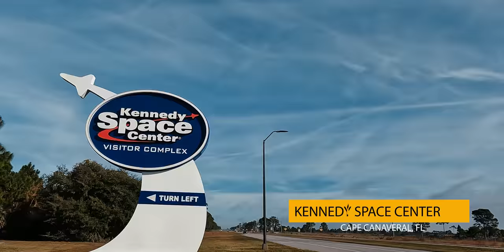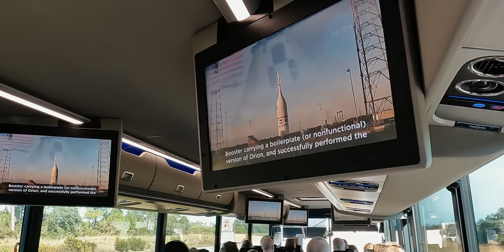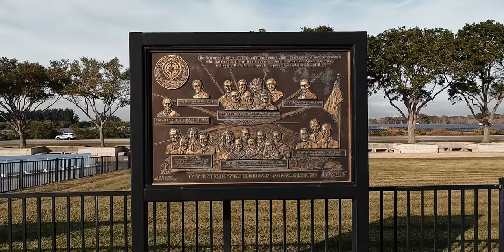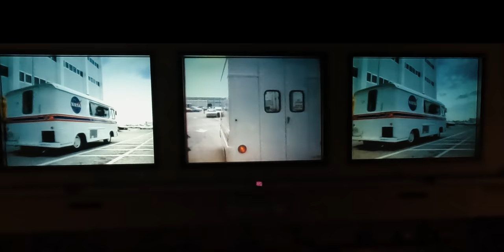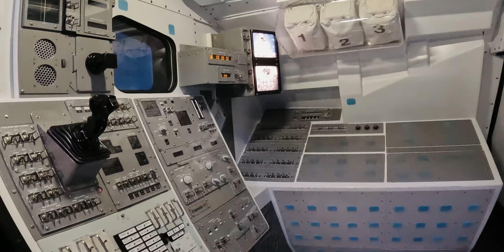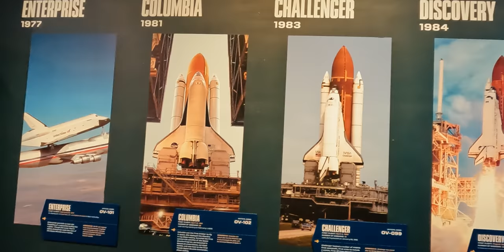Exploring Kennedy Space Center - Rocket Garden, The Apollo and Saturn V Center - Florida Vlog Part 8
Exploring Kennedy Space Center - Rocket Garden, The Apollo and Saturn V Center - Florida Travel Vlog 2022 Part 8
Off We Go: Adventures

Florida has many attractions all over the State. We have explored many of them in the previous vlogs of our Florida travel series. In this vlog, we have arrived at the Kennedy Space Center, a place which lets you travel through time and space by visiting a timeless piece of history: Space Shuttle Atlantis. We will be exploring the Rocket garden, he Apollo and Saturn V Center and the Space Shuttle Atlantis. If you are planning a trip to Kennedy Space Center, this Kennedy Space Center Tour will give you an idea on what to expect when you arrive there.

Florida is one of the most popular destinations for an exciting break. Everglades National Park, Homestead, Fort Lauderdale, Key West, Cocoa Beach, Orlando, Big Talbot Island State Park, Jacksonville, St Augustine, Kennedy Space Center; you will get to see every place on east coast of Florida in our Florida travel series.

Our Travel Videos:

2. Miami to Orlando Drive Highlights - South Pointe Park Pier, Cocoa Beach - Florida Travel Vlog Part 6
3. Miami to Florida Keys Drive - Overseas Highway and Visiting Best Attractions in Key West Florida